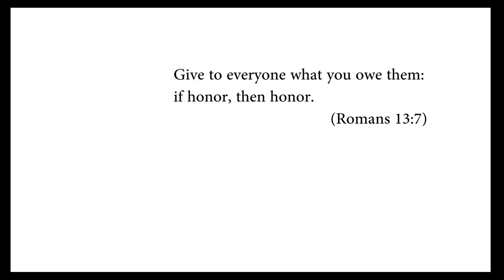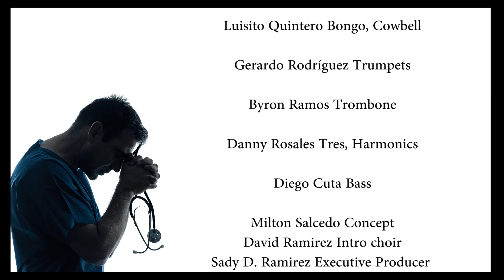Héroes - Richie Ray, Grupo Clase, Sady Ramirez, & Friends / Salsa para los Héroes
Para los luchadores del Covid19 esos Heroes sin capa queremos darle un homenaje a esos trabajadores que están al servicio de la humanidad, muchas gracias por tan ardua y linda labor.
Héroes by Richie Ray, Sady Ramirez and Friends, fue realizado desde muchas ciudades y diferentes países pero con un mismo sentir, porque en todas partes tenemos a estos valientes y podemos contar con ellos cuando más los necesitamos. Nuestro aprecio, gratitud y admiración a estos Héroes de la vida y la salud.

LETRA:
Grandes amigos de la música, nos unimos para decir
gracias a estos héroes sin capa.
Valientes que han permanecido al frente de la batalla.

Arthur Hanlon

Ejercito de vida, su épica entrega nos renueva la esperanza y volvemos a creer en un mundo que parece egoísta e insensible  pues jamas buscaron una excusa aún a riesgo de sus propias vidas

Aunque en alto precio puede ser tu vida.
Tu pasión te lleva al frente de batalla
Aunque el fuego te amenaza, es tu escudo y tu coraza el amor y compromiso con la humanidad
La tormenta no te hace retroceder, sientes miedo pero es mas grande el deber, y como soldado marchas, poniendo tu vida en juego, recordando el juramento del galeno

Héroes, grandes héroes, que realizan sus hazañas en silencio
Valientes mujeres, grandes hombres, que no han visto en un cartel jamas sus nombres.
Héroes, que no se detienen (Grandes héroes)  y siguen pa' lante (A los que jamás se han hecho monumento) Que mira, mira, mira, Richie Ray de tantos desvelos, por cuidar de aquellos, que tal vez lo olvidarán en poco tiempo

¡Oye!
Este es un homenaje para todos esos guerreros, a los que viven y también los que se fueron, poniendo el pecho toda la batalla, sin descansar, no tiran la toalla, que se van al frente en la primera linea de batalla, no por asenso ni por medalla, morir por tu prójimo es morir dignamente , lo entregan todo hasta el final por al gente, atendiendo una profunda vocación para un llamado dentro de su corazón. (Gracias infinitas mi gente)

Cunado el monstruo sus entrañas invadía, desde lejos dijo adiós a su familia. evitando más heridas, termino solo sus días y a sus hijos pudo dar la despedida.

Valientes mujeres benditas, grandes hombres, que no han visto en un cartel jamas sus nombres.
Héroes, hombres y mujeres (Grandes héroes)  que arriesgan sus vidas (que ganaron siempre todas sus batallas) Que saben el precio de la vida humana y que lloran en silencio si algo falla.

No, no. Como pagarles no hay forma no.
(Gracias) Medico
//Gracias//
Nunca olvidemos, ángeles de carne y hueso, que de el cielo están cercanos pues a Dios prestan sus manos para hacer grandes milagros

Créditos:
(Sady Ramirez Lyrics and Music)
Richie Ray Piano, Co-director
Sady Ramirez Director, Arrangement, Lead Vocal
Bobby Cruz Lead Vocal
Aymée Nuviola Lead Vocal
Arthur Hanlon Piano Intro
Luis "Perico" Ortiz Trumpet solos
Michel Puché Lead Vocal, Choir
Izis "The nurse of Salsa" Choir
David Ramírez Choir
Robert Taylor Rap
Diego Galé Timbale
Alexandra Albán Conga
Richard Bravo Drums
Luisito Quintero Bongo, Cowbell
Gerardo Rodríguez Trumpets
Byron Ramos Trombone
Danny Rosales Tres, Harmonics
Diego Cuta Bass
Milton Salcedo Concept
Sady Ramirez Jr. Executive Producer
Alfonso Cayón-Cayo Swing Studios NY
José Guerrero Mix and Mastering
Juanes Ramírez Art
David Ramírez Video Director and Edition